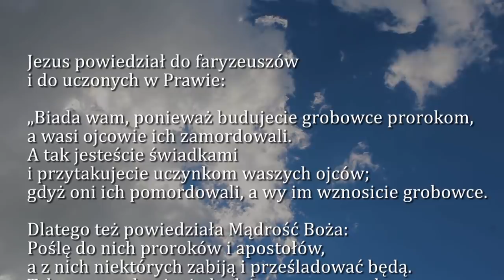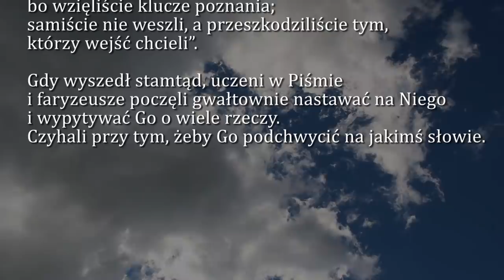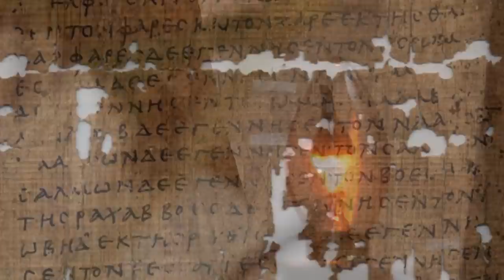Dobra Nowina na dziś | 17 października - św. Ignacego Antiocheńskiego, biskupa i męczennika